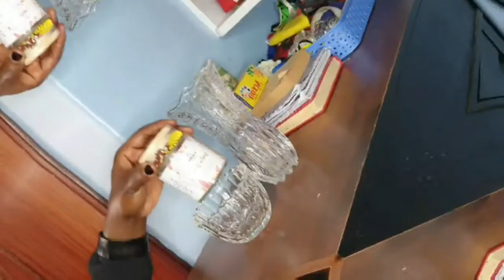ULTIMATE CLEANING MOTIVATION/10 MINUTE TIDY UP/ CLEAN WITH ME/Nabbumba janat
Hey friends thank you for being here today's video am tidying up my master bedroom hoping to give you some motivation and hoping you get up and tackle your to do list

Music Credit
Heroes Tonight Janji
On and On by cartoon ( feat Daniel Levi)

Open to collaborations DM @Nabbumbajanat2004f

Thank you so much for stopping by I see you and appreciate you may God bless you remember its progress over perfection do what you can ( don't play super mom/ wife)

This video is family friendly you can watch it with your kids